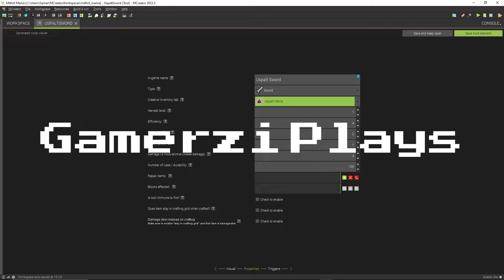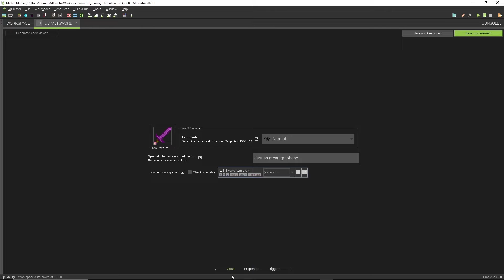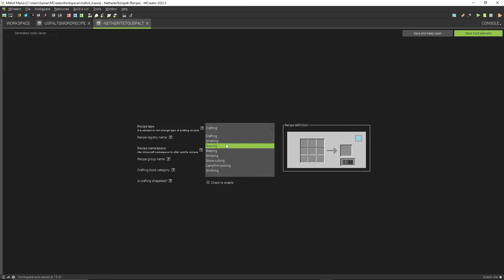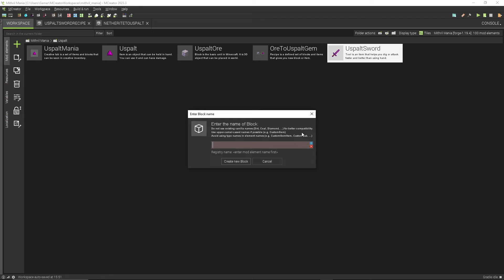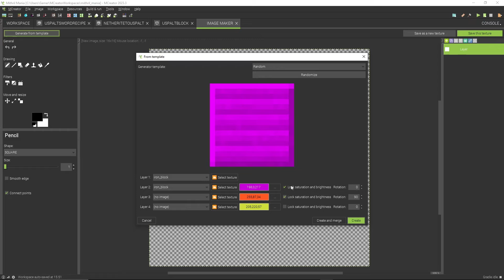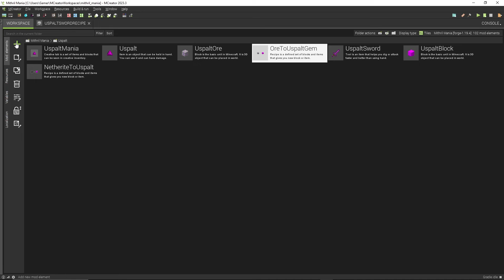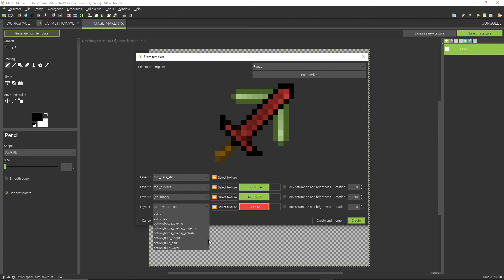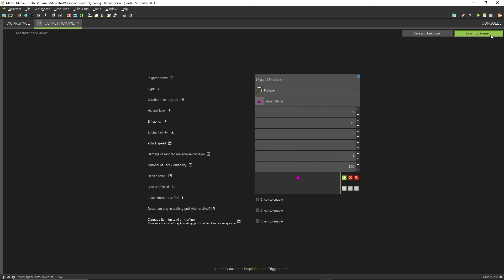Dumbcast with D and E ep.1 | Donald Duck Apple Juice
please help me E is keeping me in his basement.